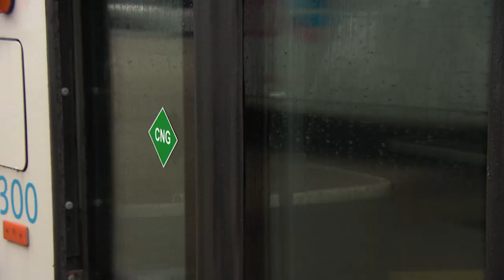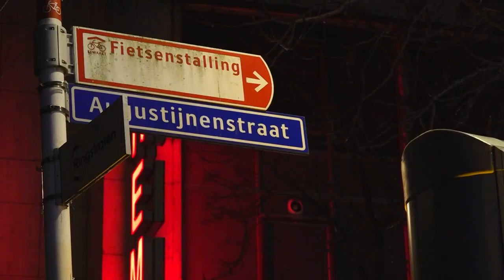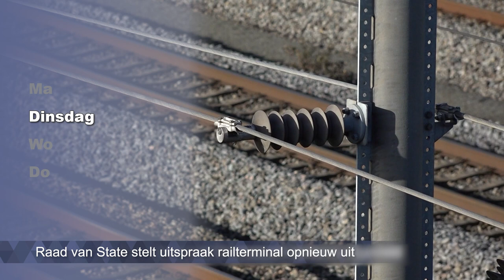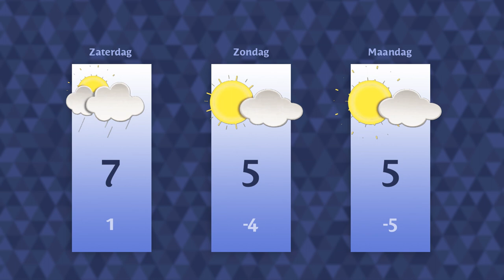Vrijdag 24 februari 2023 || RN7 REGIONIEUWS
Ontsnapte TBS’er opgepakt in Spanje,
volgende week wéér nieuwe stakingen in het streekvervoer
en line-up voor festival Emporium is compleet.